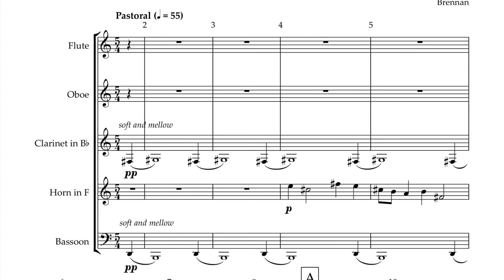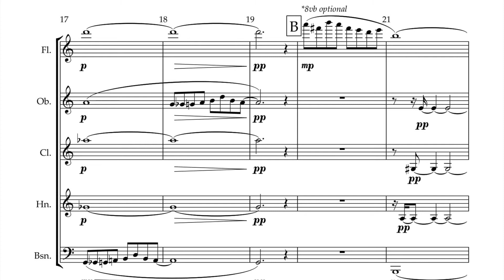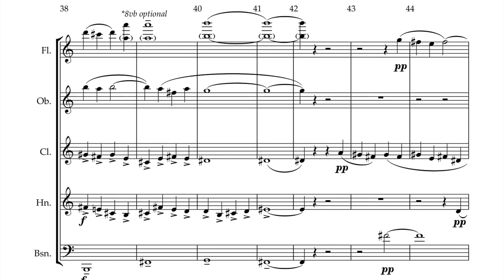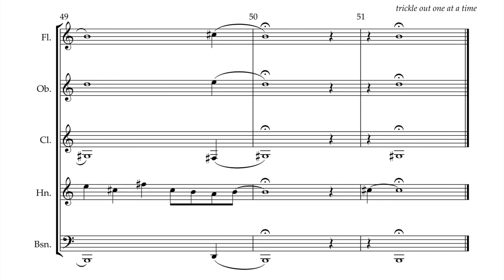Ares & Aphrodite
Woodwind Quintet piece